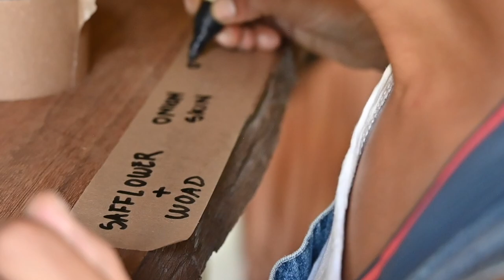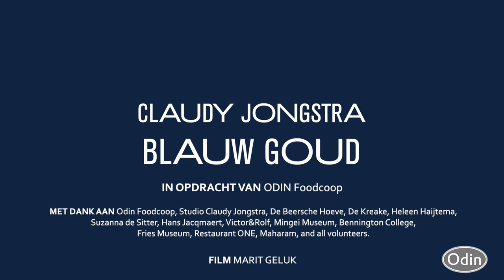Blauw Goud - natuurlijke verfkleur uit wede weer terug door Odin en kunstenares Claudy Jongstra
Odin boerderij De Beersche Hoeve en kunstenares Claudy Jongstra brengen de natuurlijke verfplant wede weer terug op de akker, in de kunst en in de mode. De verfplant, die in de tijd van de Hollandse meesters op onze akkers groeide, is de grondstof voor de diepblauwe kleur waar schilders als Vermeer en Van Gogh beroemd mee werden. In de zomer van 2022 werd de verfplant voor het eerst in 100 jaar weer op grotere schaal geteeld op de biodynamische boerderij van Odin, in opdracht van Studio Claudy Jongstra.

Wetenschappers, kunstenaars en de boeren van De Beersche Hoeve reconstrueerden samen de oude ambachtelijke methode van de winning van blauwe kleurstof uit wede en oogstten en verwerkten de planten. Studio Claudy Jongstra past de kleurstof toe in haar kunstwerken en installaties. De korte video ‘Blauw Goud’ laat zien hoe dit bijzondere proces van co-creatie verloopt.